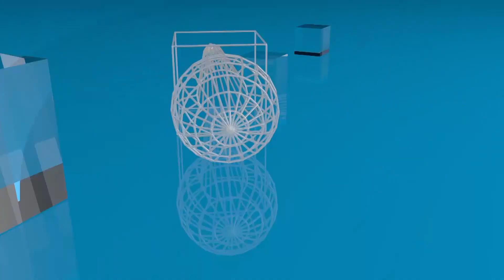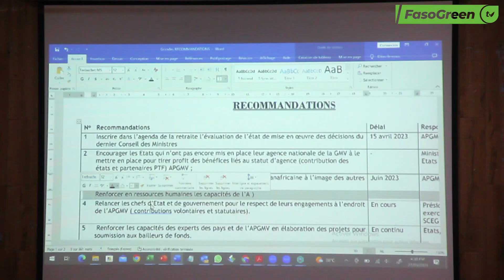9e session du conseil des ministres de l’APGMV : Les experts de l’initiative en retraite à Ouaga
L’Agence Panafricaine de la Grande Muraille Verte et des structures nationales de la Grande Muraille Verte des 11 pays membres ont initié une retraite interne de 48 heures pour réfléchir sur les stratégies de coordination ainsi que sur toutes les questions de mise en œuvre de l’initiative qui pourraient alimenter la 9e session du conseil des ministres prévue se tenir à Abuja au Nigeria en mai 2023.Cette rencontre a été sanctionnée par plusieurs recommandations qui seront soumises au conseil des ministres.